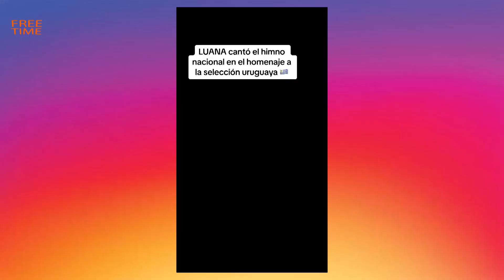Influencers Awards 2022/23 Parte 3